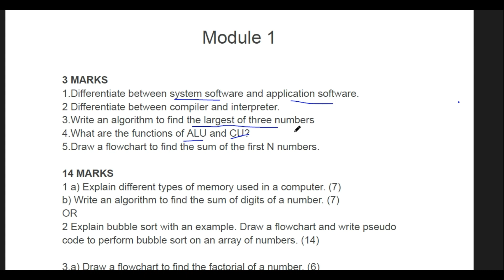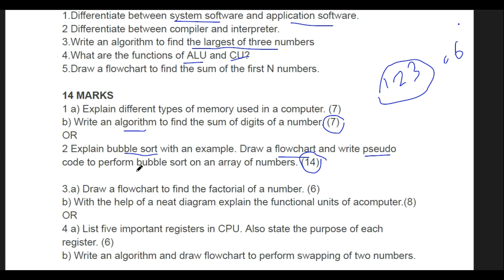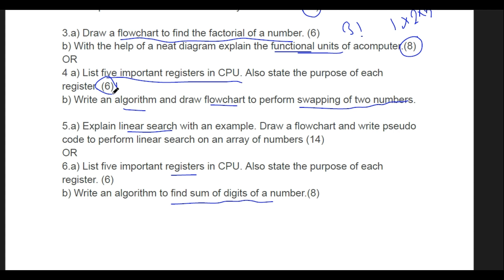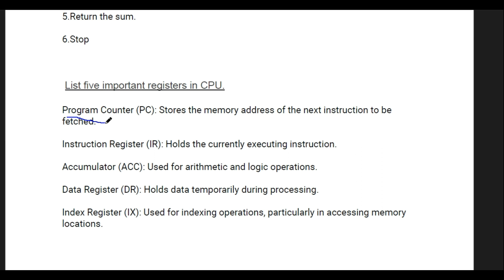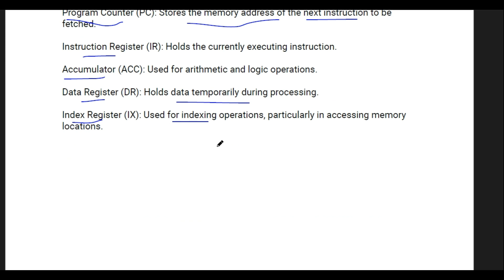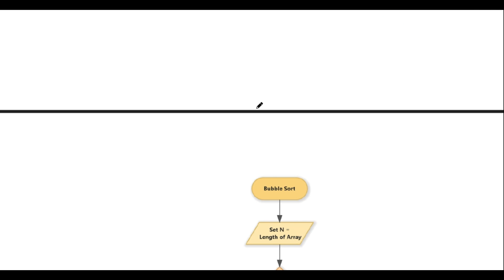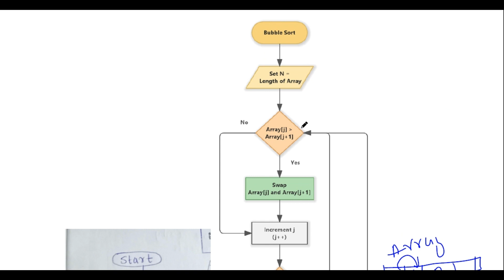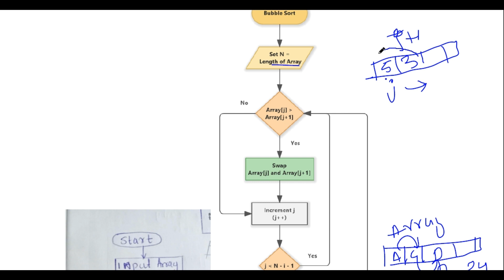S2|C program|Module1|Q&A|Important topics|KTU|Exam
Hope you enjoyed the previous part. The important questions of module 1 of C programming is uploaded.
We guarantee you that following these videos will help you pass the exam ease. And no more worries about back logs. So shall we begin?
Follow our instagram page for more updates on internships, placement drive training and much more.